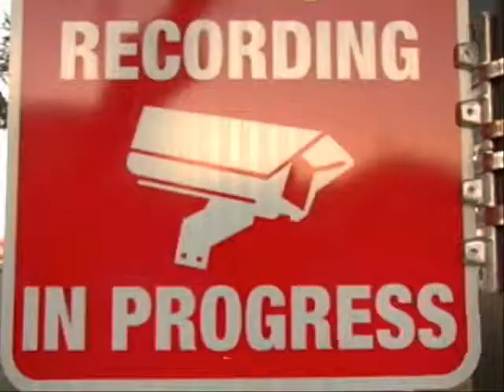CHRIS DUNNE (HIGH ROLLIN SKATEBOARDS)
2 TRICKS
NEW BOARDS OUT NOW